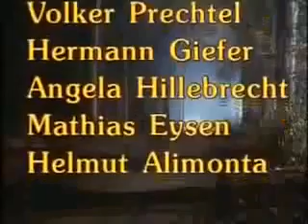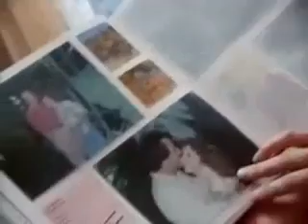Forsthaus Falkenau Verbrannte Erinnerungen Staffel 2 Episode 02 S02 E02 Komplette Folge 36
Forsthaus Falkenau Vergiftete Rehe Staffel 2 Episode 08 S02 E08 Komplette Folge.